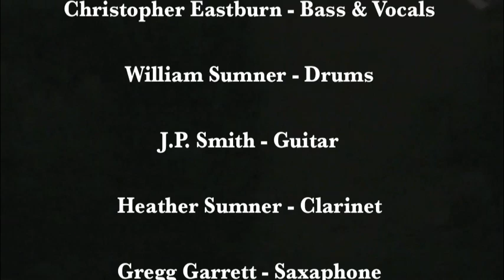Piano Men - The Music of Elton and Billy Live in Ontario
Piano Men - The Music of Elton and Billy
Recorded Live at The Regent Theatre, Picton, Ontario, Canada
Featuring The Music at Port Milford Orchestra conducted by Noah Fields

Special concert to benefit Music at Port Milford music school.

Joe Boucher - Piano and Vocals
Christopher Eastburn - Bass Guitar and Orchestrations
William Sumner - Drums
Heather Sumner - Clarinet
J.P. Smith - Guitar
Gregg Garrett - Saxophone
Naomi Garrett - Vocals and Violin